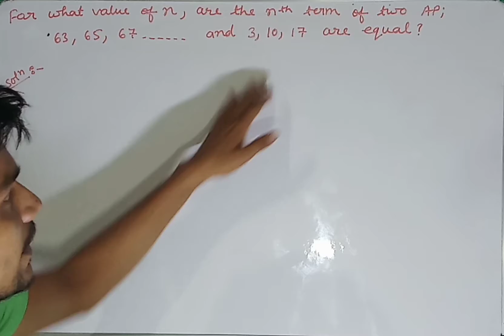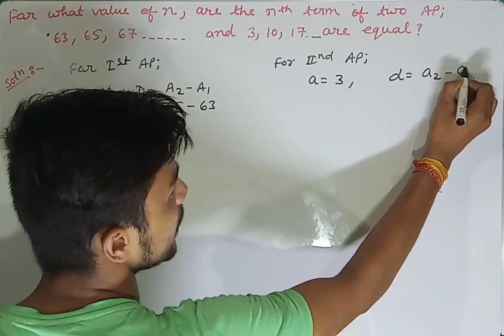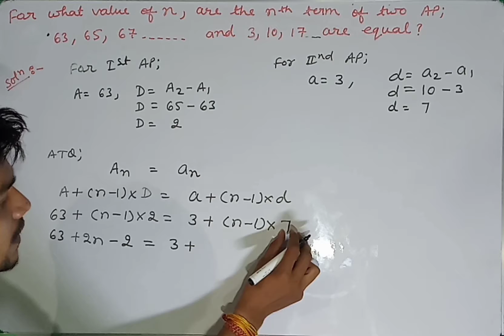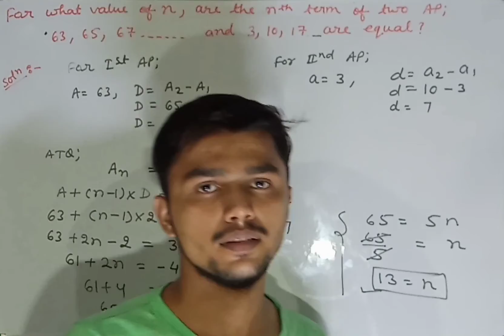For what value of n, are the nth terms of two AP? 63, 65, 67…….. And 3, 10, 17 are equal.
For what value of n, are the nth terms of two AP?
63, 65, 67…….. And 3, 10, 17 are equal.